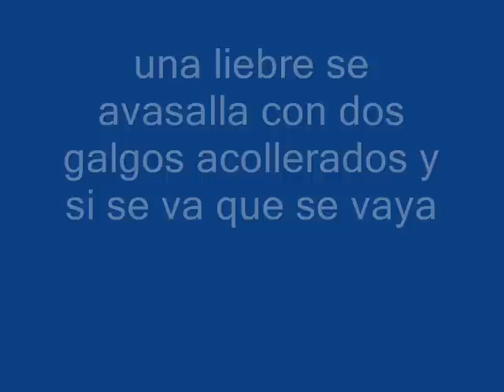la caza del galgo